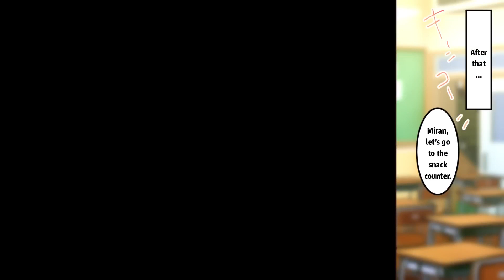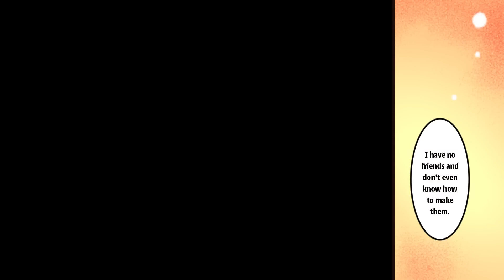Manga Dub I Flirt with A Girl in front of Gal that Tease Me,Things go Wrong After That#manga#marvel